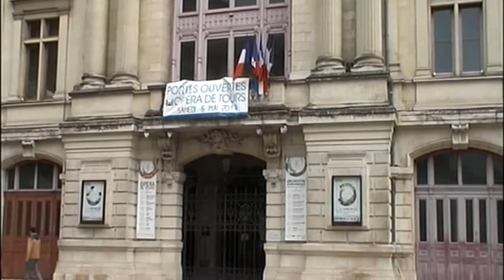TOURS et ANGOULEME - FRANCE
Tours permet d'explorer les châteaux de la vallée de la Loire. Elle est appréciée pour ses monuments, musées et jardins. Angoulême, ville d'art et d'histoire, accueille chaque année le Festival international de la bande dessinée.
AIME/PARTAGE/COMMENTE/SOUSCRIT

Musiques libres de la bibliothèque Youtube
Mysteries de Dan Lebowitz
Dreaming in red de Neutrin 05